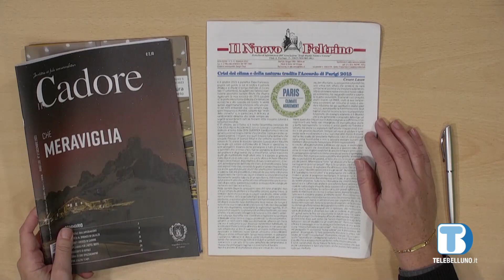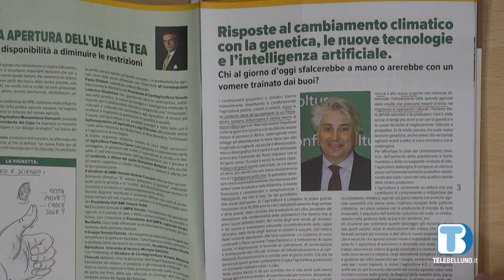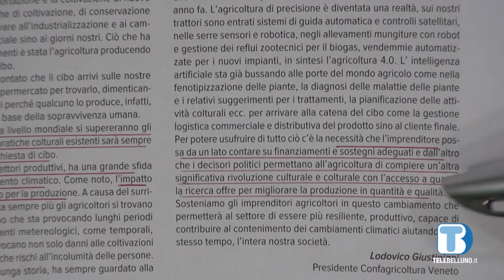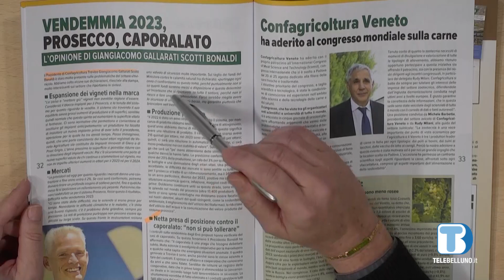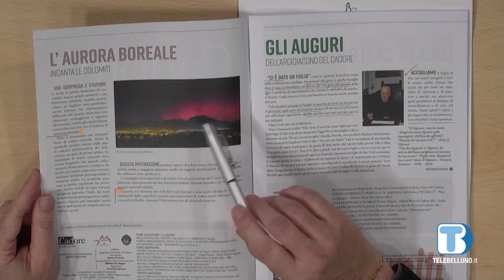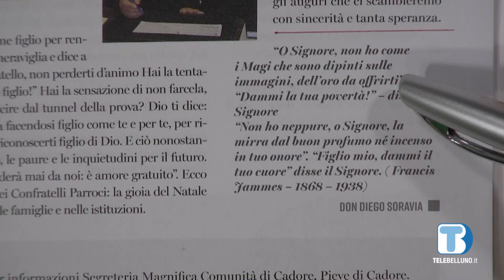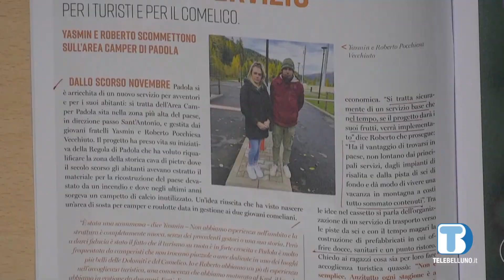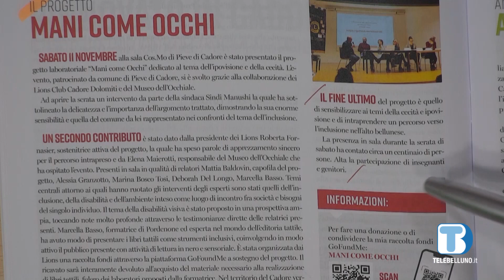Insieme - Rassegna di giornali della provincia di Belluno - 20/12/2023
- Agricoltori Veneti- Confagricoltura Veneto
-Cadore- Magnifica Comunità di Cadore
- Il Nuovo Feltrino